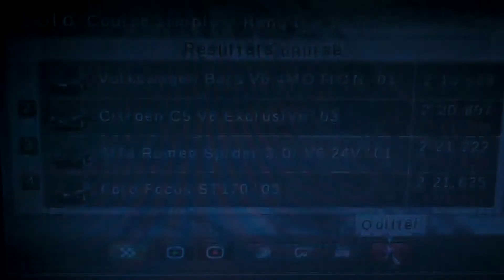Gran Turismo (PSP) : New York (Volkswagen Bora)